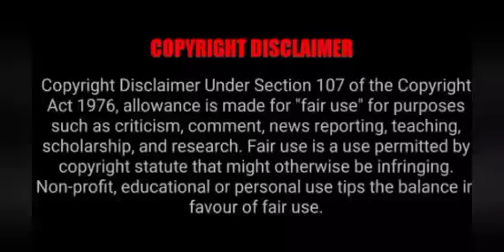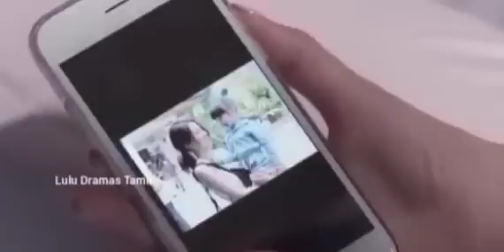Contract marriage | Part-5 | Thai drama | Popular | Review | Tamil explanation | Lulu Dramas